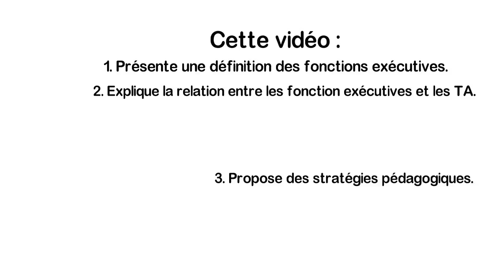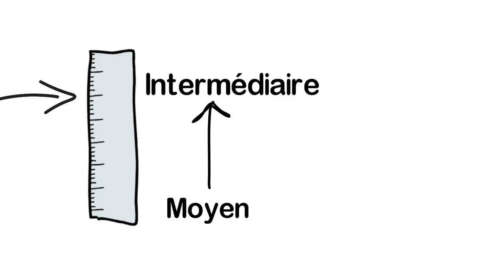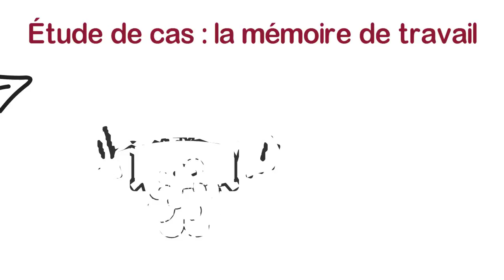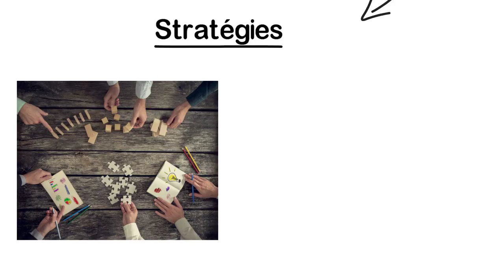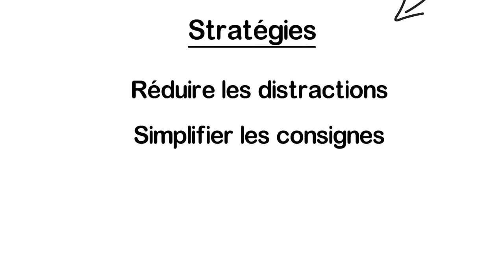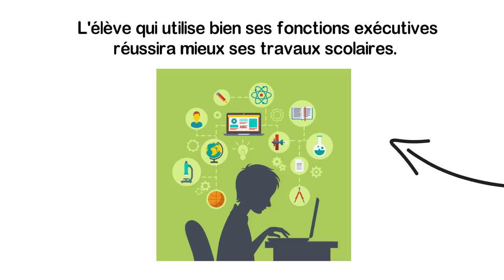Une introduction aux TA : les fonctions exécutives